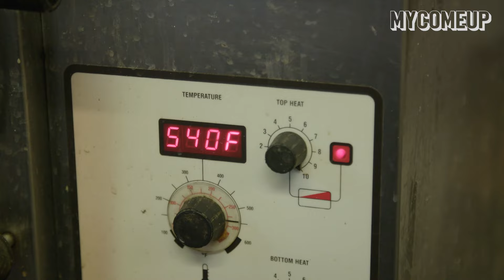SNEAKING Into London's Best Bagel Shop - (Never Seen Before)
Join the Munch Club as they take a trip to London's historic East End to visit the 'Biegel Shop', Britain's first-ever bagel establishments. Watch as the boys learn about the history and traditions of bagel-making and compete in a head-to-head battle to see who can create the tastiest bagel.

Will the Notty Chef convince Euan that there's more to bagels than just bread? Can he cook up an experimental bagel feast to rival even the finest New York has to offer?

0:00 - Introduction
0:33 - Today's Quest
2:33 - Going to the Beigel Shop
3:52 - History of Britain's First Beigel Shop
5:46 - Trip to Brick Lane, London
6:22 - Preparing Dough for the Beigel
8:41 - Boiling the Beigel
9:10 - Baking the Beigel
11:22 - Putting the Filing inside the Beigel
15:02 - Cooking The Pasta
17:15 - Preparing the Pasta Bagel
18:20 - The Pasta Bagel Recipe
18:32 - The Pasta Bagel Taste Test
19:57 - Meditation
20:32 - The Munch Club

The Notty Chef  Pasta Bagel Recipe

Ingredients:
Sliced Red Onion
Garlic
Bay Leaves
ZEN B Red Pepper Sauce
Bagel
ZEB B Penne Pasta
Lime
Spring Onions
Mayonnaise
Candied Pepper
Greek Basil
Black Pepper
Cooking Procedure

Pasta Sauce:
Slice the Red Onion
Add Olive Oil on the Pan and Put Sliced Red Onion in it
Add ZEN B Red Pepper Sauce & Bay Leaves in the Pan

ZEN B Penne Pasta:
Boil the Pasta
Add the Boiled Pasta in the Pasta Sauce
Add Lime Juice

Preparing Pasta Bagel:
Cut the Bagel in Half and Cook the inside of Bagel till it gets Crispy
Add Mayonnaise on both Sides
Add Candied Pepper on one Side of the Bagel
Add Pasta on Top
Add Fresh Greek Basel
Add Spring Onion on the Top half of the Bagel
Sprinkle with Black Pepper